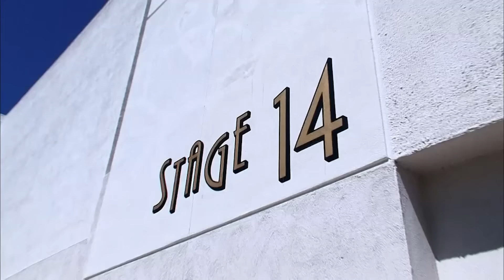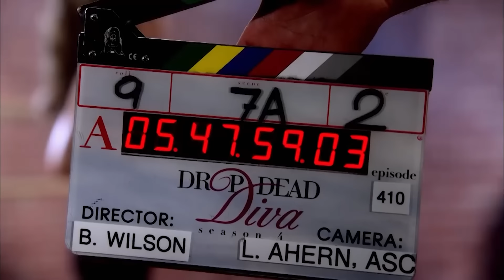Dance Moms: Maddie Is PRAISED by Abby After Missing Rehearsal (S2 Flashback) | Lifetime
Abby praises Maddie after winning first place in her solo even though she missed a day of rehearsal in this flashback from Season 2, Episode 21, “Break a Leg.”